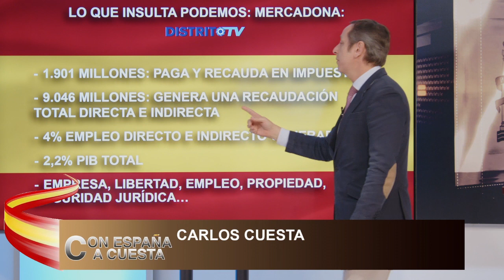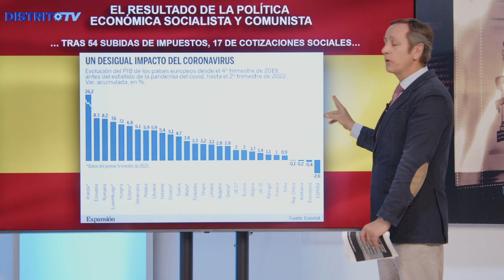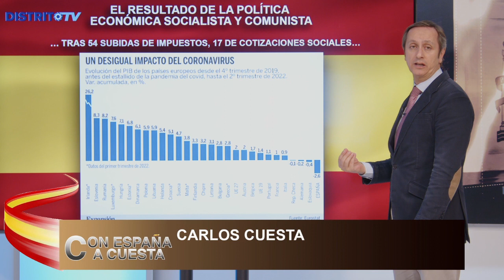CARLOS CUESTA:Sánchez una lacra para el país" mientras Belarra insulta al creador de 500.000 empleos